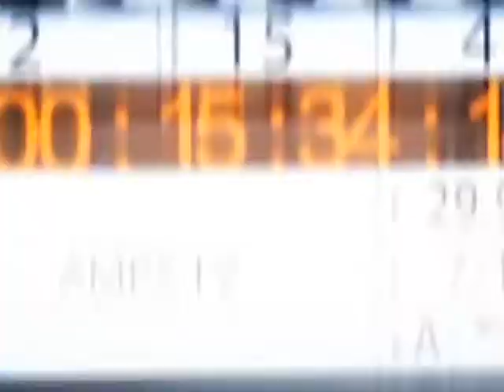“Plush: Plus Size Swimwear Fashion Show”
Dames nʼ Diamonds is a local Promoting and Marketing group founded by wardrobe stylists Yakira Baruch and Mattine Guillaume. Centered around the empowerment of women, Dames Nʼ Diamonds (D NʻD) prides themselves in their ability to identify the needs of professional woman, between the ages of twenty-five to forty years of age (25-40). D Nʼ D seeks to engage our target market through events, workshops, and seminars, partnering with local brands that share the same mission.